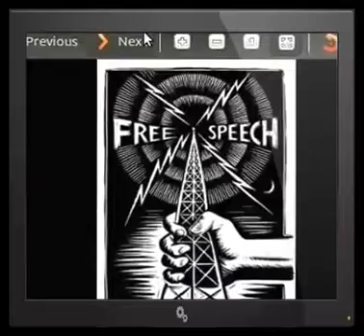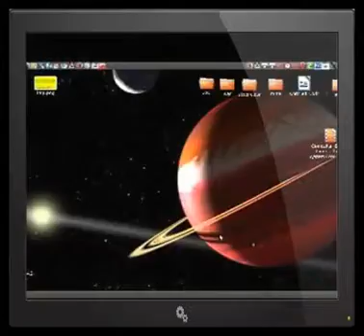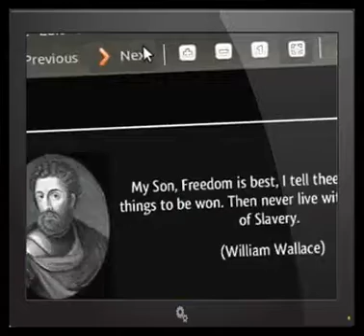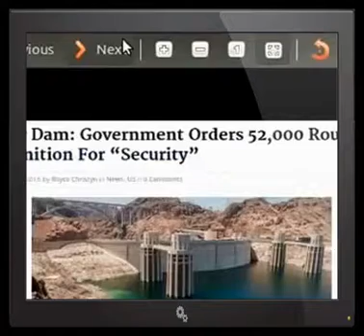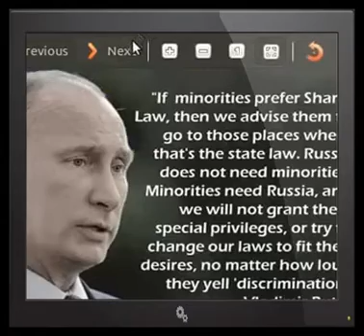CERN and the Demonic and Satanic ties it has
CERN has a ton of Satanic ties and it has a massive influence behind the scenes. It is just does not care about the consequences and does not care that it is bringing in Demonic entities that are playing havoc? CERN is a Demonic place and if you think this is crazy then all you have to do is watch a few videos on YouTube and you'll get a good understanding of this conspiracy!